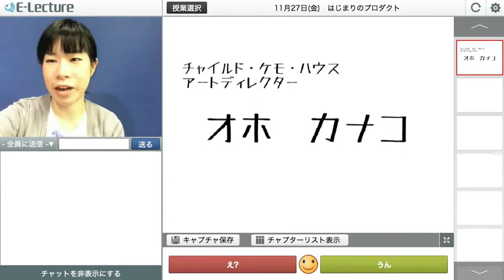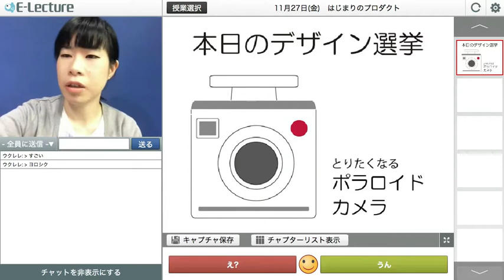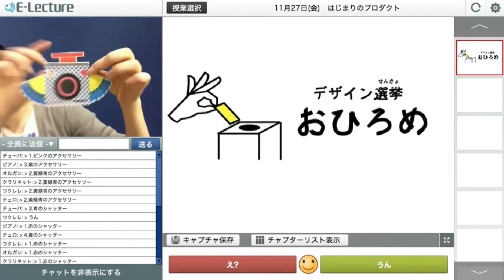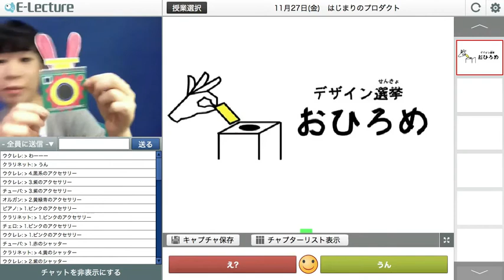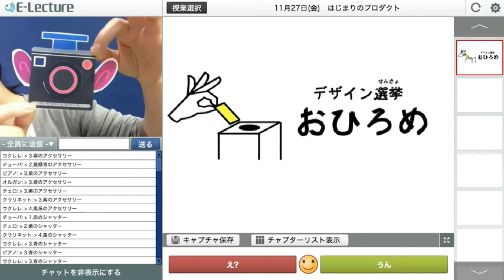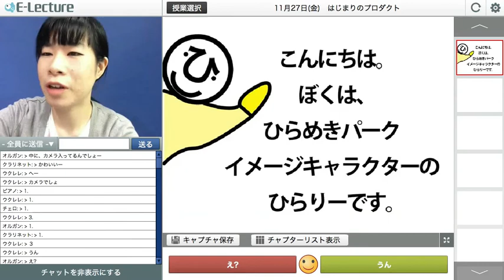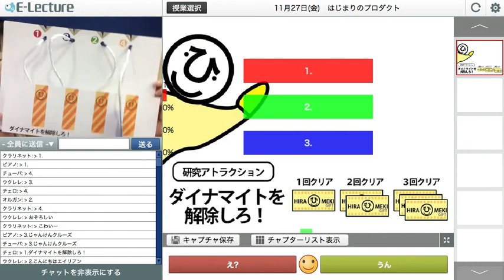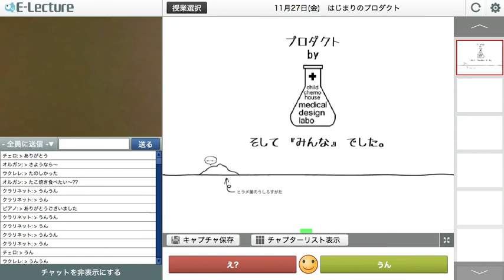オモロく学ぶ「チャイケモ×E-lecture」9 はじまりのプロダクト デザイン選挙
株式会社アップさんとチャイケモのコラボレーション企画！ 授業はチャイケモアートディレクターのオホ先生が担当してくれます。
今回のデザイン選挙のテーマはいったい何だろう・・・？

みんなでアートについて楽しく学ぼう！